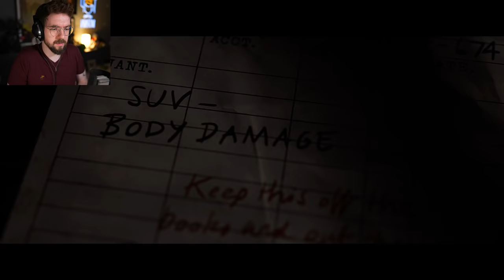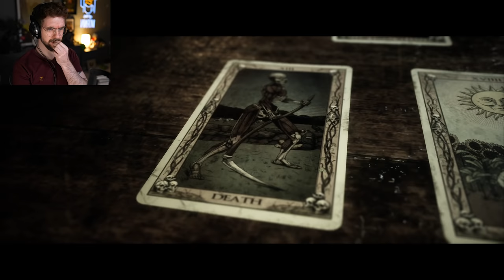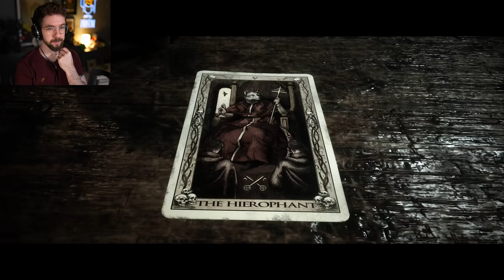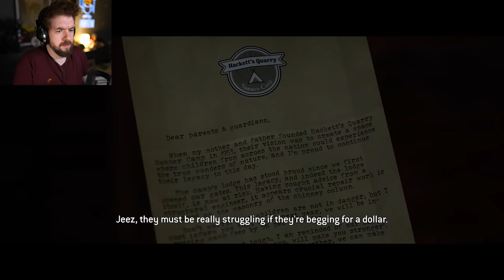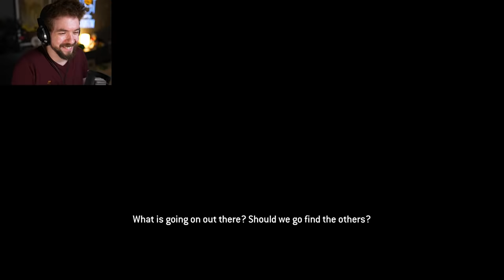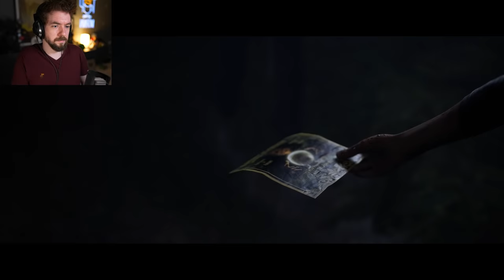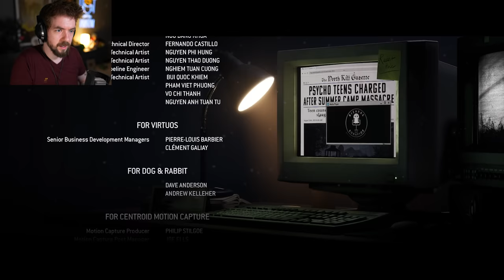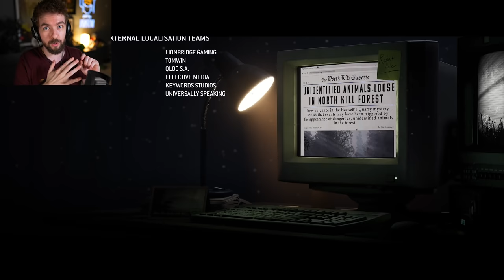WHO WILL SURVIVE? | The Quarry - Part 5 (END)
Who will survive in the ENDING to The Quarry

The Quarry is an interactive drama horror video game developed by Supermassive Games. It is the spiritual successor to Until Dawn